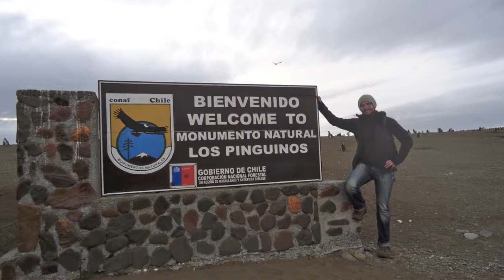Spaziergang mit Pinguinen auf Isla Magdalena in Chile (Reise Video 050)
Mehr als 60.000 Pinguine leben auf einer kleinen Insel in der Nähe von Punta Arenas. Der Spaziergang mit Pinguinen auf Isla Magdalena in Chile ist das Highlight bei einem Besuch des äußersten Südens.

Ich habe mich auf den Weg gemacht, eine Fähre bestiegen und den gut angezogenen Vögelchen HALLO gesagt.

Auf dem Blog gibt es viele weitere Tips für Chile und Südamerika!